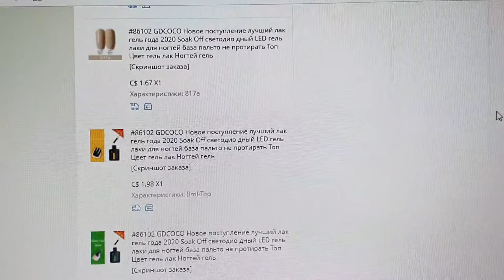VLOG: ПЕКУ ВЕРТИКАЛЬНЫЙ ТОРТ С АНАНАСАМИ/ ЙОГА/ЗАКАЗАЛА ГЕЛЬ-ЛАКИ И ЛАМПУ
Привет)